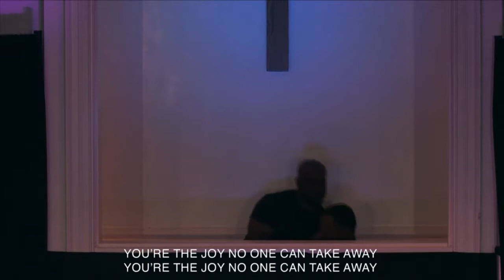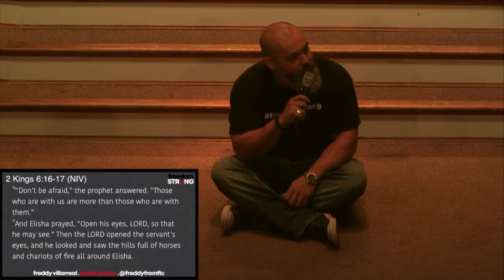Freedom Strong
Pastor Freddy walks us through a scripture the Lord has laid on his heart concerning our church and where God is calling us.